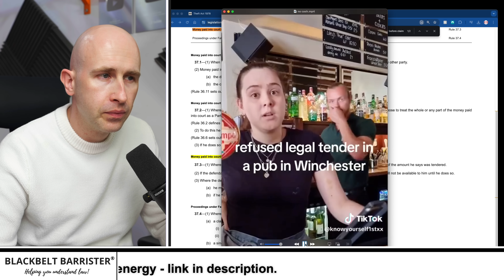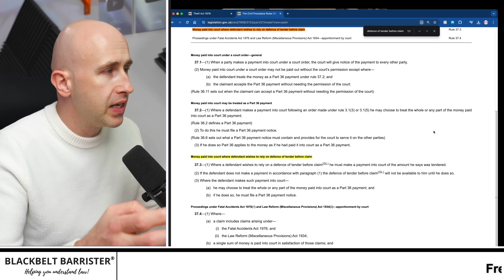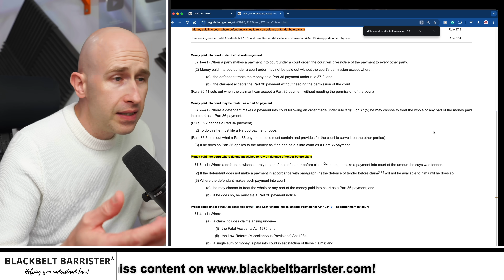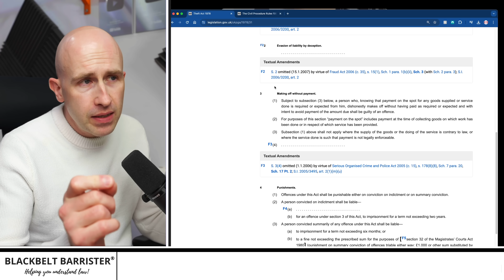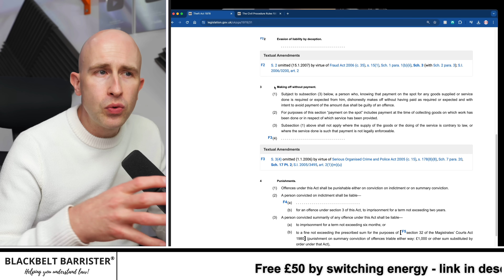No Cash, No Pint! The Cashless Society!